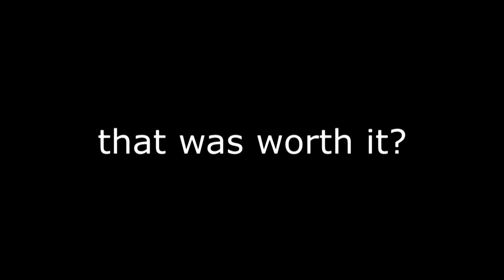Don't Laugh Challenge #3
Another one, yeah I don't have anything clever to say.